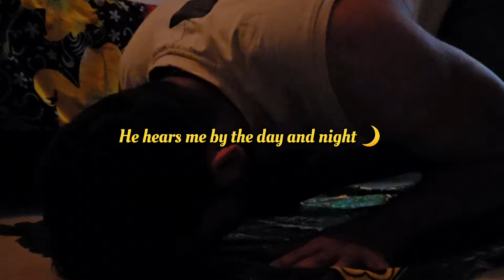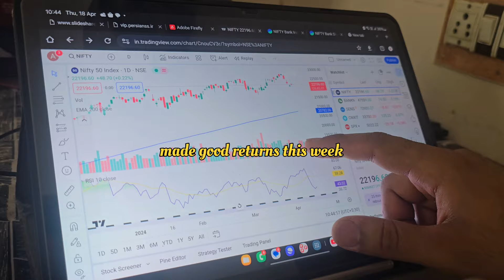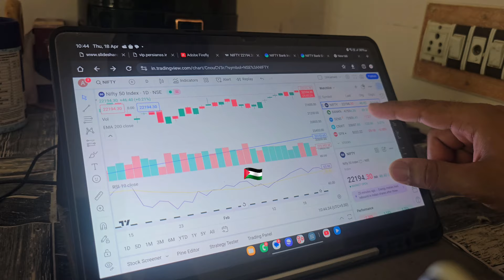Morning Manifestations 🏋🏻‍♀️⚡️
after ramazan I've been trying to stay consistent in my morning schedule and trying to implement everyday. but there are also days when you feel like sleeping and I sleep .

bhaad meh Jaye motivation.

so try to follow one step at a time.

audio credit- @samiyusuf